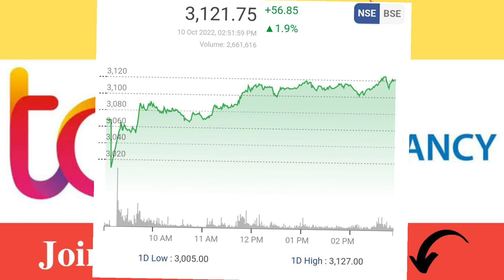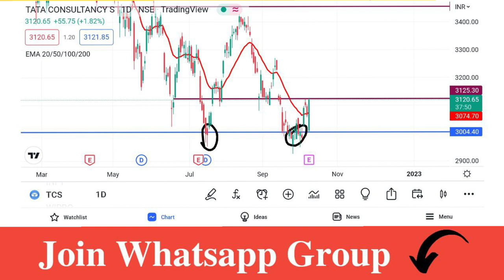TCS SHARE LATEST NEWS | TCS SHARE ANALYSIS | TCS SHARE TARGET PRICE